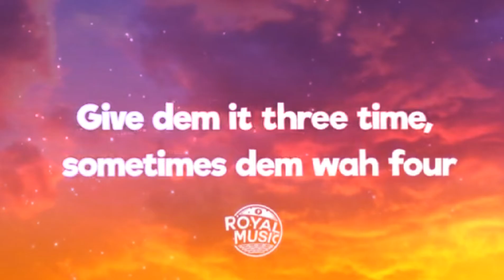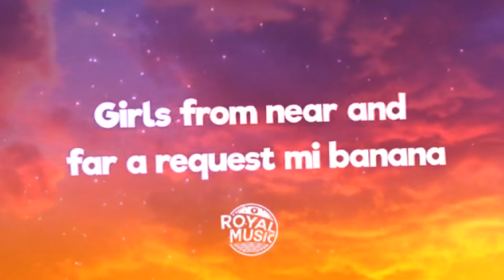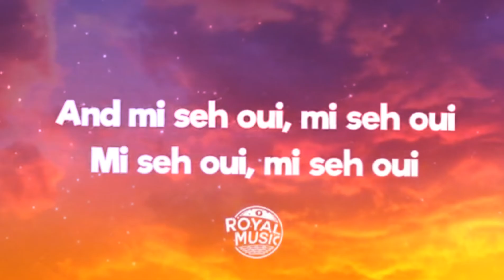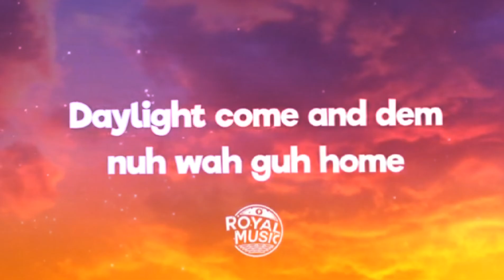Conkarah Banana Lyrics Conkarah-Banana(Lyrics)